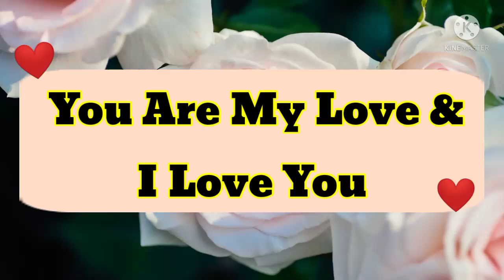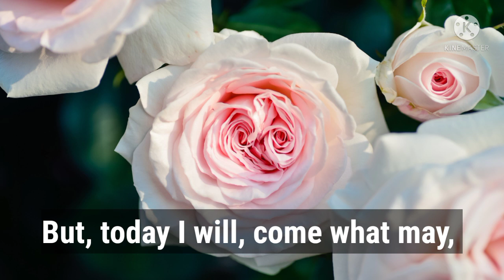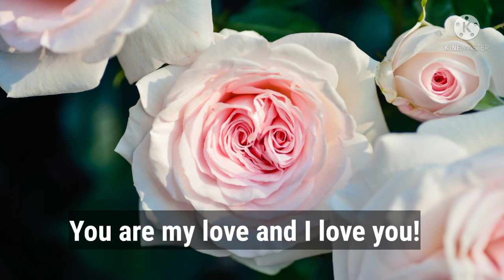DM to DF Twin Flame 🦋 You Are My Love & I Love You ❤️